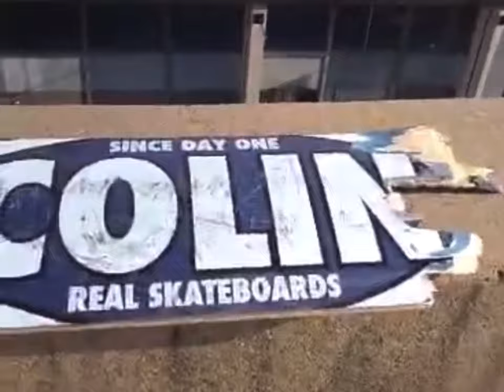Colin and Meghan